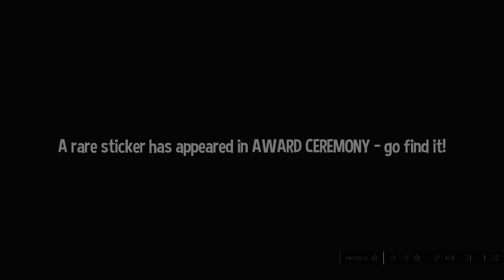a hat in time ep 20 nyakuza metro free rome